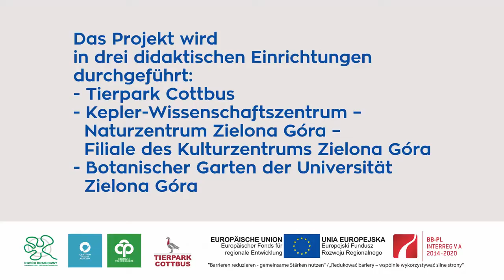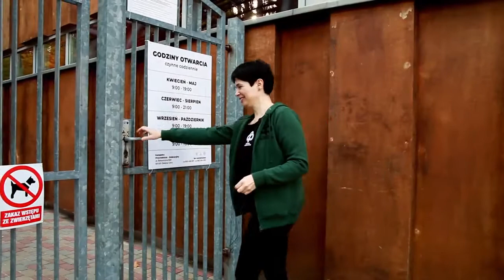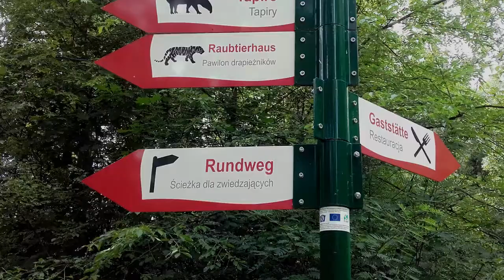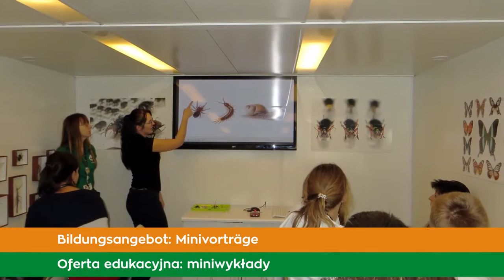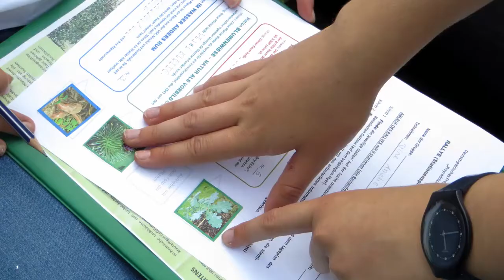Przyrodnicza edukacja w zakresie zoologii i botaniki w Cottbus i Zielonej Górze